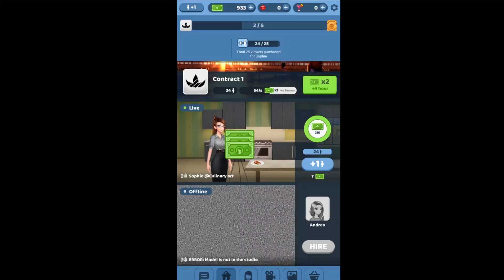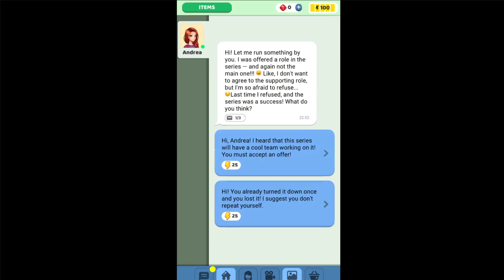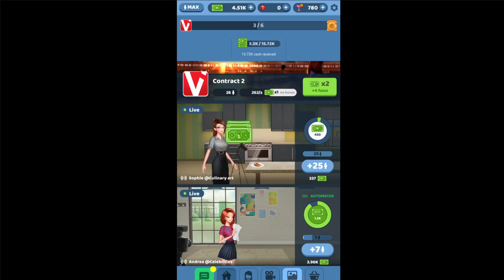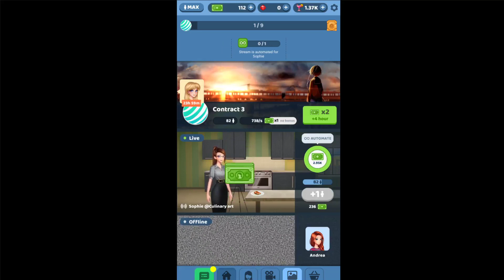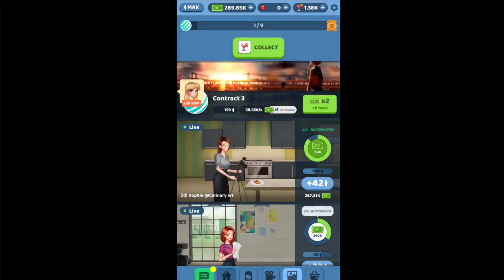Streamgirls Inc. (Gameplay Android)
_2020_ _idle_ _game1_